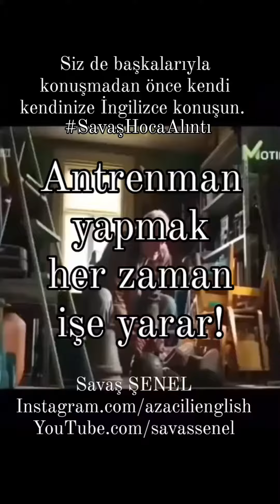Antrenman yapmak önemli 🙂 Savaş ŞENEL